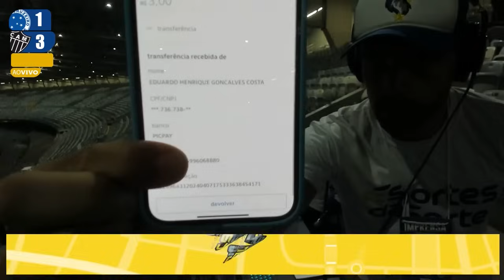🔥 PÓS-JOGO CRUZEIRO 1X3 ATLÉTICO-MG - LARCAMÓN MATOU O TIME E ENTREGOU O TÍTULO PRO RIVAL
Analise da derrota do Cruzeiro contra o Atlético-MG no Mineirão. Que deu o título estadual para o rival.

💰💵 ESPORTES DA SORTE - É MUITO MAIS QUE BET! 💵💰